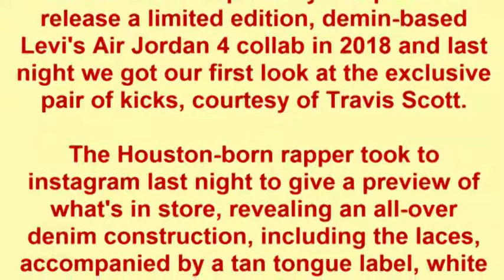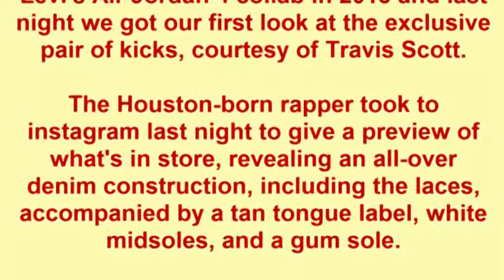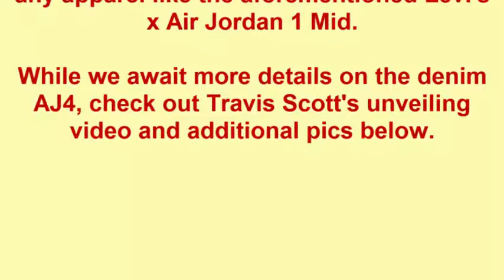Travis Scott Debuts Levi's x Air Jordan 4 Collab